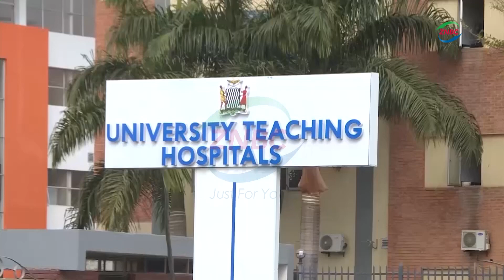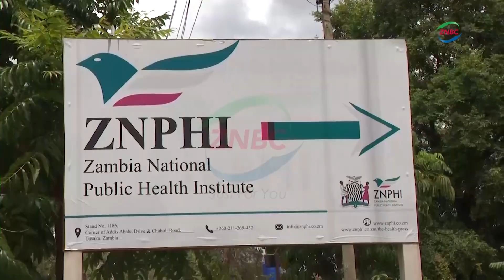ZNPHI Studies Major Causes of Death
By Lucky Phiri

The Zambia National Public Health Institute –ZNPHI- is conducting a study to determine the major causes of death in the country.

The study is currently being piloted in 29 districts nationwide.

ZNPHI Public Health Officer for Community Engagement, RACHAEL MALAMBO, says surveillance is being carried out in both health facilities and communities.

Ms. MALAMBO told ZNBC News that the project aims to accurately identify the leading causes of death in Zambia so that the Government can design effective interventions.